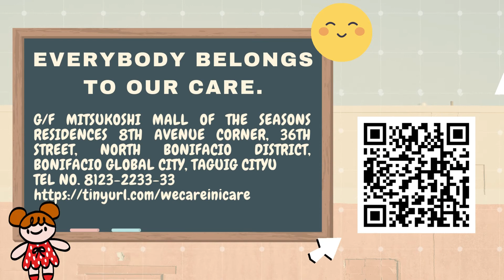ICARE ADVERTISEMENT male voice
THE UPLOADER EXPRESSLY DISCLAIMS ANY AND ALL LIABILITY OR RESPONSIBILITY FOR ANY DIRECT, INDIRECT, INCIDENTAL, SPECIAL, CONSEQUENTIAL OR OTHER DAMAGES ARISING OUT OF ANY INDIVIDUAL'S USE OF, REFERENCE TO, RELIANCE ON, OR INABILITY TO USE, THIS CONTENT OR THE INFORMATION PRESENTED IN THIS PROTOTYPE CONTENT.